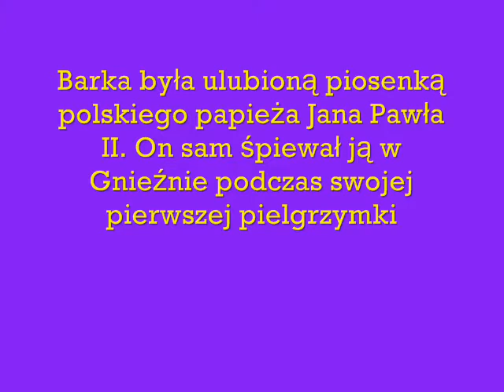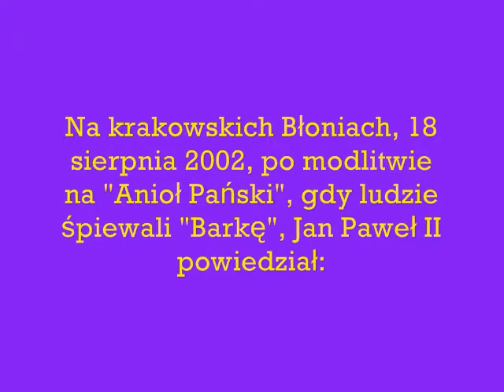Barka Bayer Full